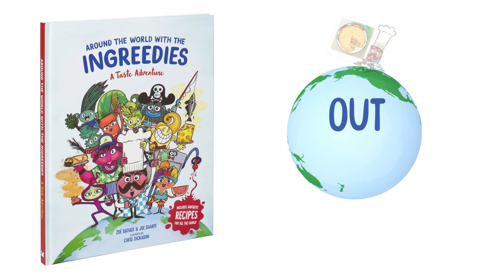Around The World With The Ingreedies – Chai’s Indian North South Curry Recipe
This lavishly illustrated book published by Laurence King contains a feast of fun facts, marvellous maps and delicious dishes to explore. Featuring 13 tasty recipes from around the world that the whole family can cook and enjoy together.

India is big – from North to South it would cover a distance equal to that of from the Icy fjords of Norway to the Sahara Desert. So it’s not surprising that the food eaten across the country is just as diverse. What’s grown in the north of India can be quite different to the south. Chai’s North South Curry recipe from the Ingreedies book celebrates those differences in a quick and easy dish!

Ingreedies was dreamed up by designers/authors Zoë Bather and Joe Sharpe and illustrator Chris Dickason. We believe food has the power to educate children about the world around them. Our aim is to get kids excited about mealtimes through activities, events and stories, and leave them with a greater love and understanding of food.